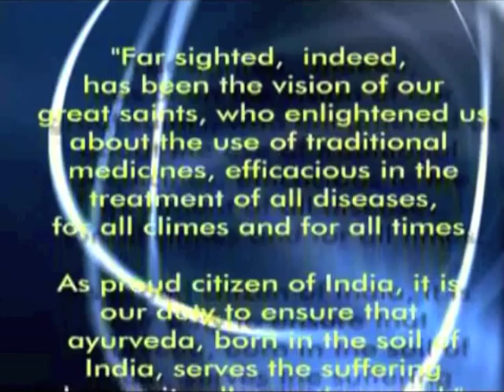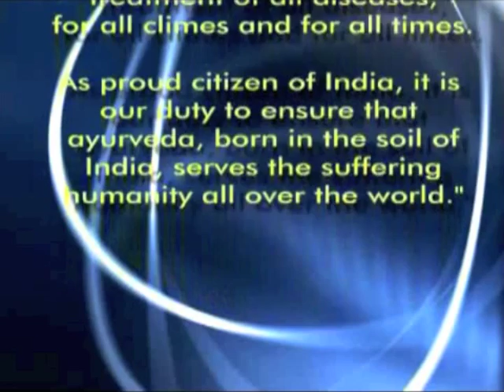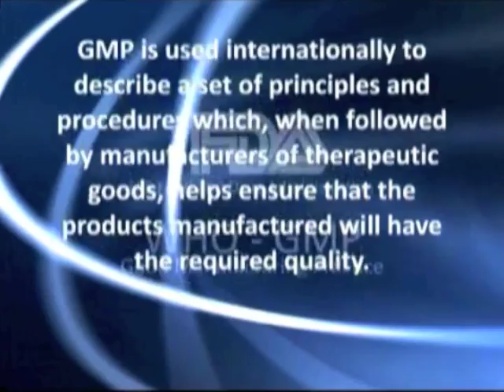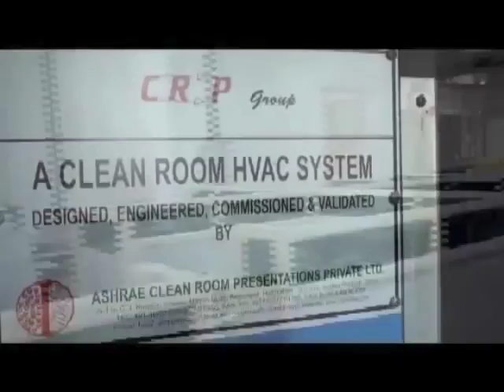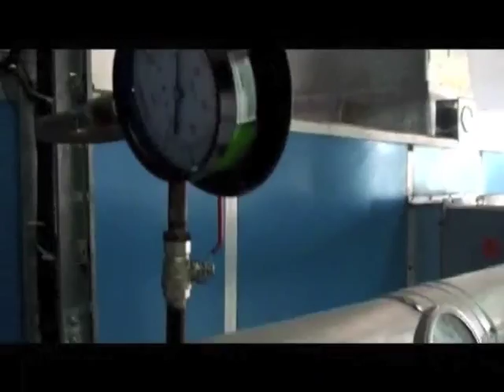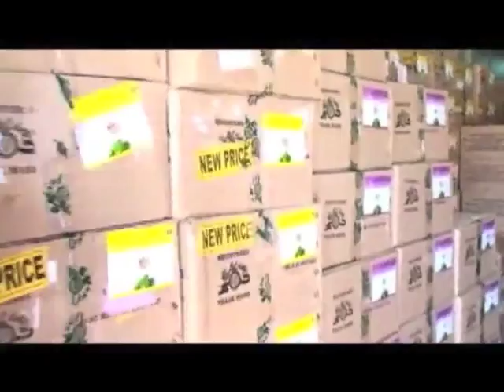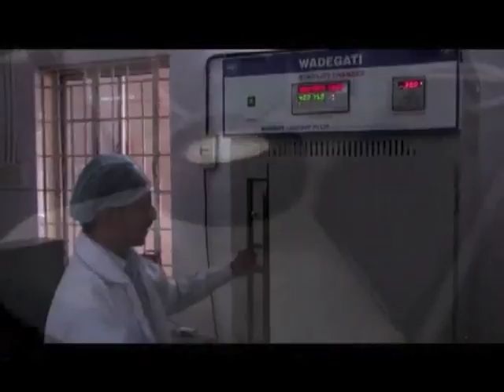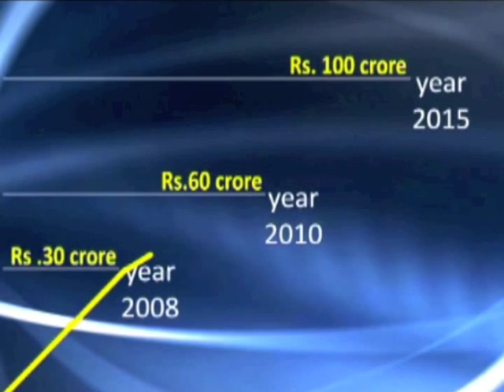AVP's World Class Production Facility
AVP - Leading manufacturer of Ayurvedic medicine in India has world class production facility complying the best standards.